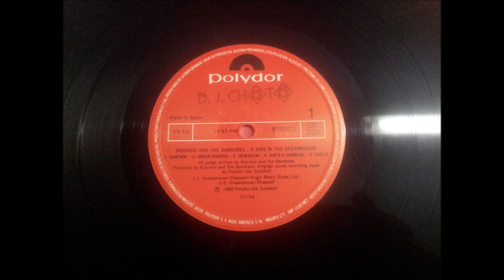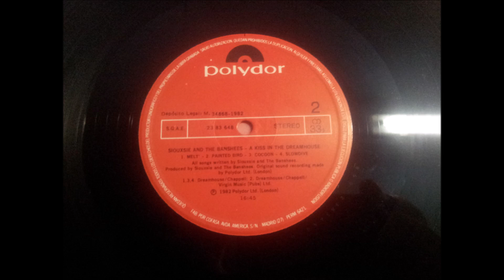SIOXSIE AND THE BANSHEES.''A KISS THE DREAMHOUSE.''.(PAINTED BIRD.)(12'' LP.)(1982.)